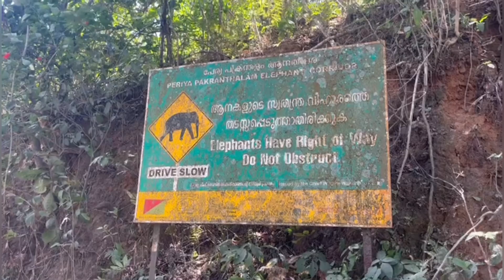അതികം ആരും അറിയാതെ പോയ കോഴിക്കോട് നിന്നും വയനാട്ടിലേക്കുള്ള ചുരം പാത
Travel entertain media